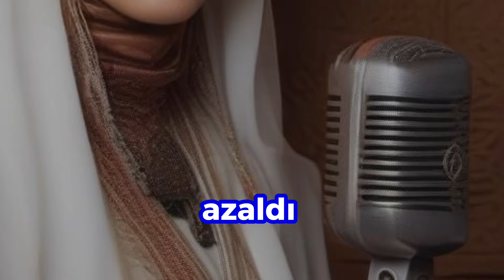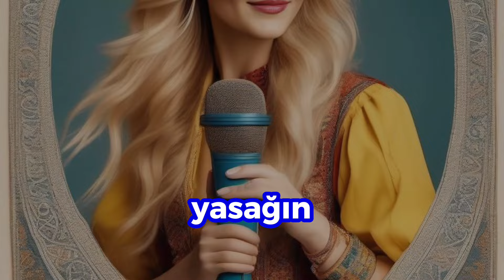Batılılaşma Tuzağı: Müzik Yasağı ve Türk Kültürüne Darbe!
Geleneksel Türk Müziği Radyo Yasağı Hakkında Bilgi

Tarihçe:

2 Kasım 1934: Türkiye Hükûmeti, batılılaşma politikası çerçevesinde geleneksel Türk müziğinin radyolarda çalınmasını yasakladı.
6 Eylül 1936: Yasağın üzerinden iki yıl geçtikten sonra, 6 Eylül 1936'da geleneksel Türk müziği radyolarda tekrar çalınmaya başladı.

Yasağın Nedenleri:

Batılılaşma: Dönemin hükümeti, batılılaşma politikası çerçevesinde Türk toplumunu modernleştirmeyi ve "çağdaşlaştırmayı" amaçlıyordu. Bu politikanın bir parçası olarak, batı müziği teşvik edilirken geleneksel Türk müziği geri plana itildi.
Modernleşme: Dönemin aydınları, geleneksel Türk müziğini "eski" ve "gerici" olarak görüyorlardı. Modern ve batılı bir toplum inşa etmek için geleneksel müzikten uzaklaşmak gerektiğine inanıyorlardı.
Ulusal Kimlik: Yasağın bir diğer sebebi de ulusal kimlik arayışıydı. Dönemin hükümeti, ulusal kimliğin batı kültürüyle özdeşleştiğini düşünüyordu. Bu nedenle, batı müziğini teşvik ederek ulusal kimliğin gelişmesini sağlamaya çalıştılar.

Yasağın Etkileri:

Geleneksel Türk müziğinin popülerliği azaldı.
Batı müziği ve batı tarzı müzik daha popüler hale geldi.
Geleneksel Türk müziği sanatçıları ve besteciler zor durumda kaldı.
Bazı geleneksel Türk müziği eserleri kayboldu.
Yasağın Kaldırılması:

1936 yılında, Atatürk'ün müdahalesi ile yasak kaldırıldı.
Yasağın kaldırılmasında, geleneksel Türk müziği sanatçılarının ve aydınların tepkilerinin de rolü olduğu düşünülmektedir.
Yasağın Günümüzdeki Tartışmaları:

Yasağın, geleneksel Türk müziğine zarar verdiği ve bu müziğin gelişimini engellediği savunulmaktadır.
Yasağın, batılılaşma politikasının bir parçası olarak Türk kültürüne karşı bir saldırı olduğu da savunulmaktadır.
Bazı kişiler ise yasağın o dönemin şartları göz önünde bulundurulduğunda anlaşılabilir olduğunu savunmaktadır.